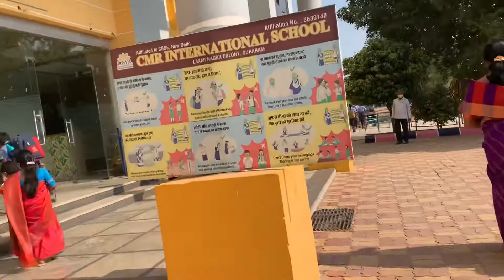CMR INTERNATIONAL SCHOOL SURARAM